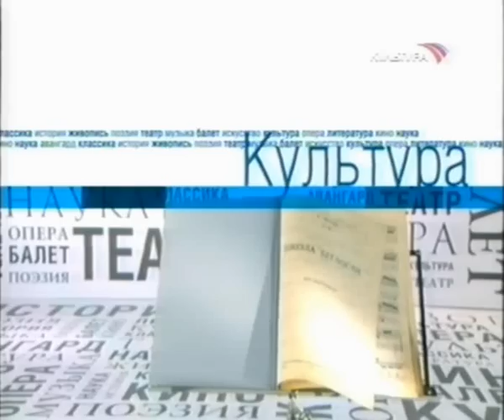Галина Хомчик "Под гитару", 2004.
Галина Хомчик в программе "Под гитару" канала Культура, 2004 год.
Оцифровка моя с кассеты VHS.